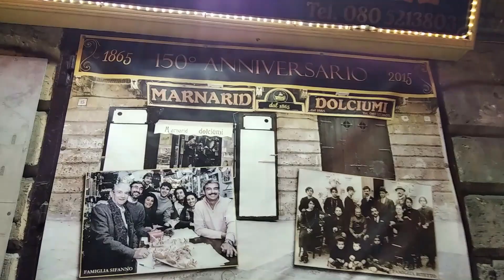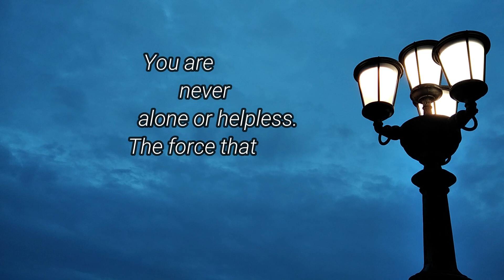Must do in Italy. BARI highlights 2021